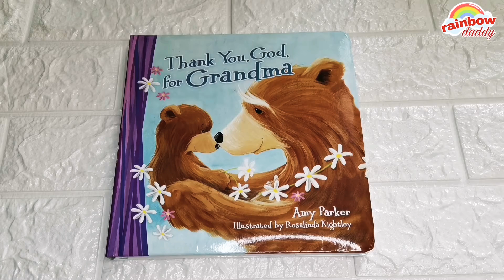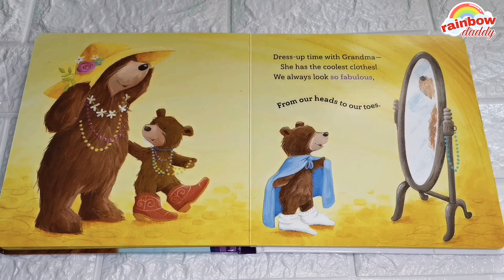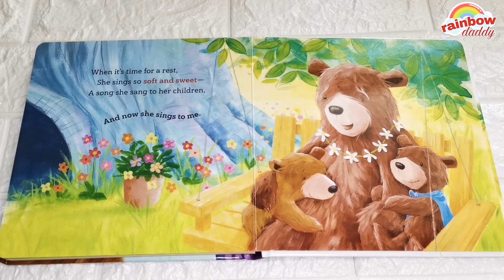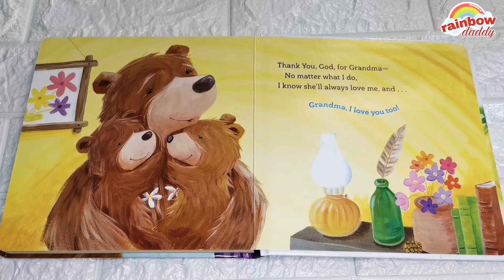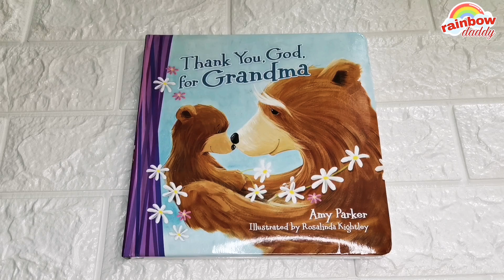Thank You, God, for Grandma by Amy Parker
Thank you, God, for Grandmas, Nanas and Mimis too, Gigis and Grams and Grandmommies. They are great, grand gifts from you!

No matter what you call her, there is nothing like the love between a grandma and her grandchild! With whimsical rhymes and charming illustrations. Thank you, God, for Grandma encourages little ones to treasure God's special gift of grandmothers.